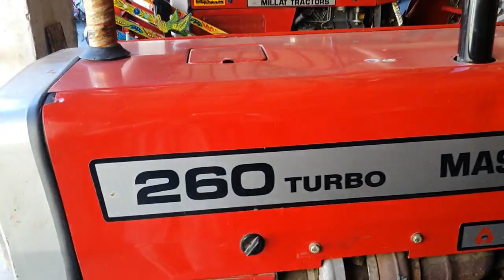Outclass and low price MF 260 Turbo tractor 2011 model for sale